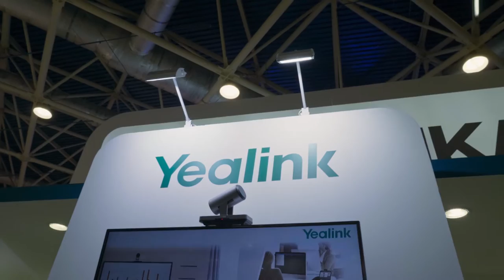Компания АйПиМатика на выставке Связь-2019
Видеоотчет с выставки Связь-2019